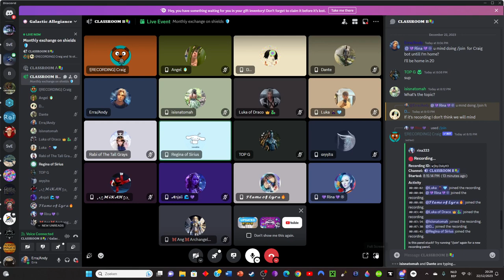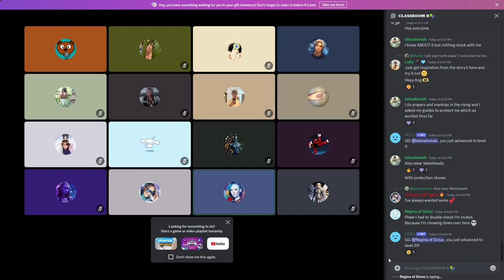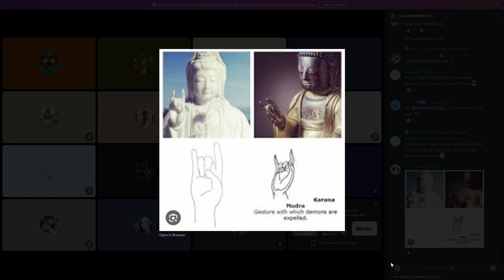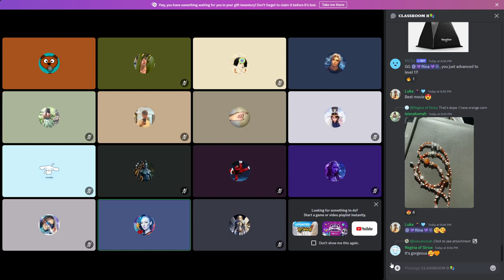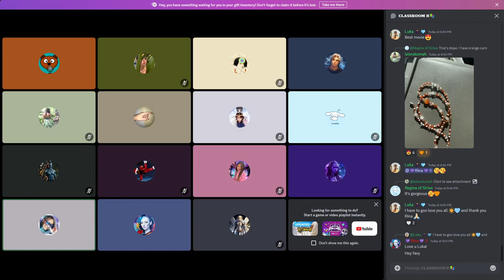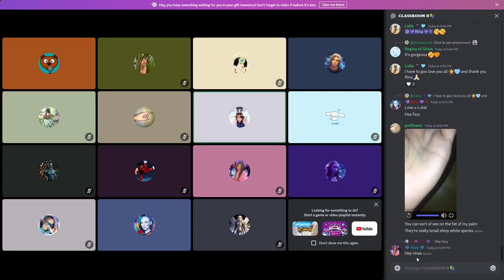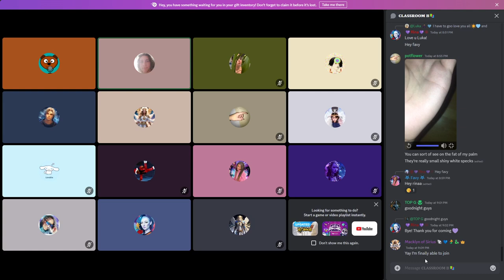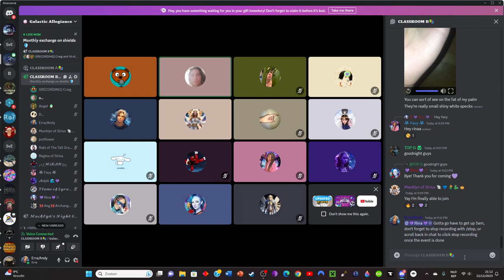GFCC Monthly Shields Part 4 12/22